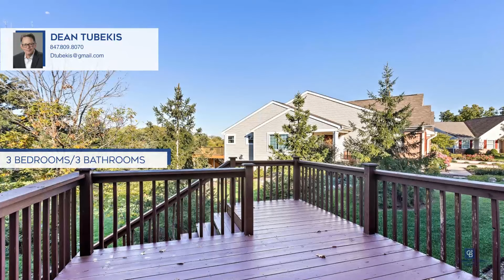Dean Tubekis|68 Tall Grass Court|Streamwood, IL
68 Tall Grass Court, Streamwood, IL

Coldwell Banker

ColdwellBankerHomes.com

Dont miss a chance to see this immaculate, spacious townhome with three bedrooms, three full baths, and a fully finished walk-out basement. Beautiful hardwood floors, kitchen with granite countertops, center island, and lots of cabinet space. Plentiful windows on the main floor and basement bring in lots of natural light. The lovely deck off the dining area is perfect for your BBQ. The primary ensuite bedroom has a large walk-in closet and bathroom with a double vanity, a soaking tub, and a separate shower. There is also a convenient main-floor laundry room! The second main floor bedroom could be used in a variety of ways --as a den, office, guest room, etc. There is an additional full bath adjacent to the living room and second bedroom. The fully finished walk-out basement offers a bedroom,  a full bath with a shower, and plenty of space that adds to the living area of this beautiful townhome. Nestled within a great neighborhood on a quiet cul-de-sac. A two-car attached garage rounds out this wonderful home. Absolutely in move-in condition!